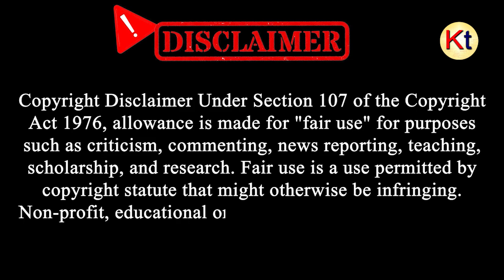National Creators Award programme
[KolkataToday]